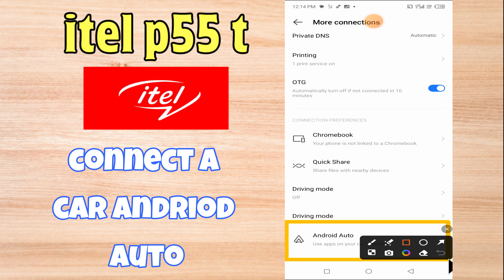How to Connect a Car Andriod Auto itel P55t